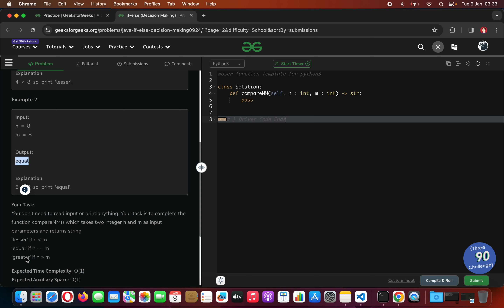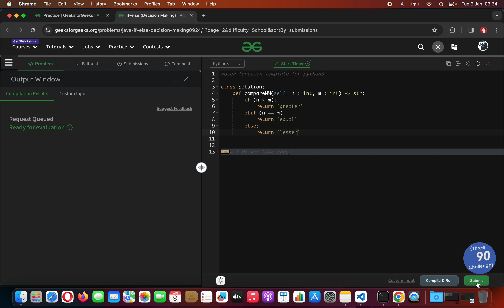Python Tutorial [Indo] - Geeks for Geeks - if-else (Decision Making) (for Beginners)